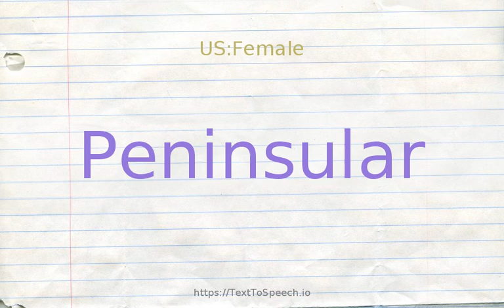How to pronounce peninsular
Peninsular definitions:
    (a): of or forming or resembling a peninsula; "peninsular isolation"